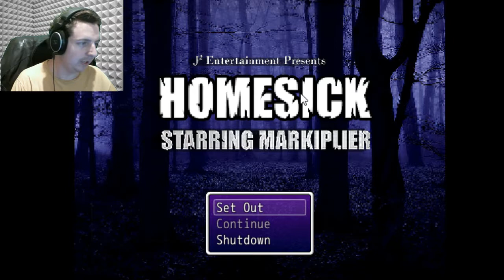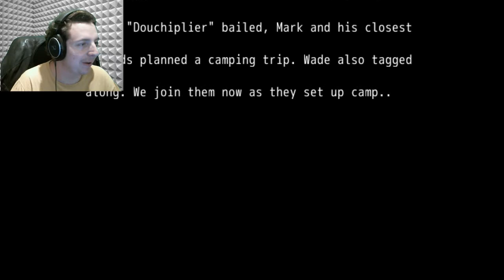HOMESICK STARRING MARKIPLIER Live Stream